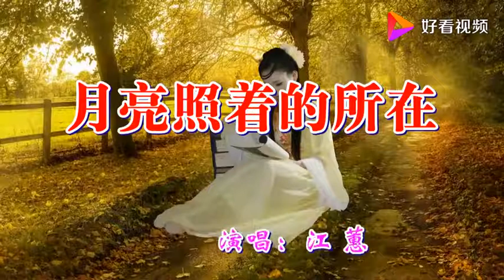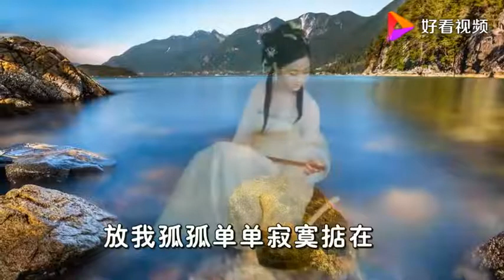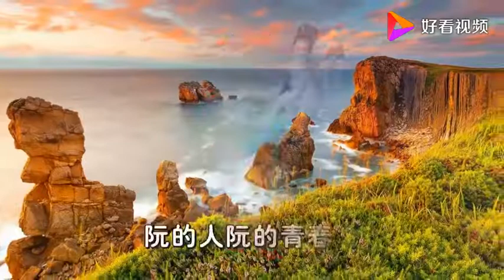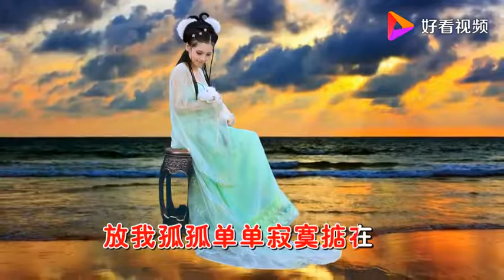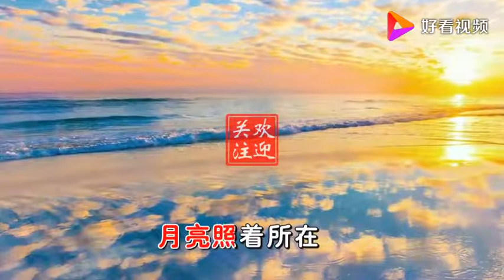江蕙 演唱的闽南歌曲《月亮照着的所在》超美超好听！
江蕙 演唱的闽南歌曲《月亮照着的所在》超美超好听！,本视频由黄河影音提供,0次播放,好看视频是由百度团队打造的集内涵和颜值于一身的专业短视频聚合平台